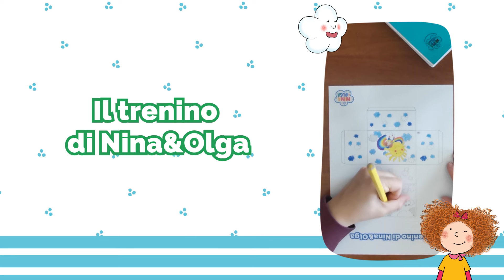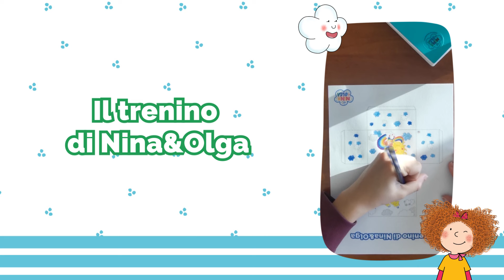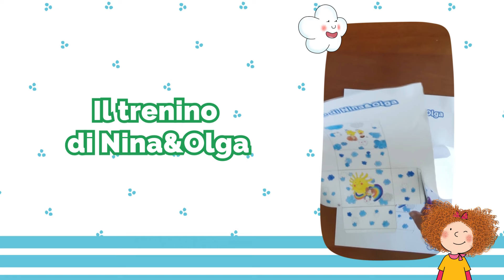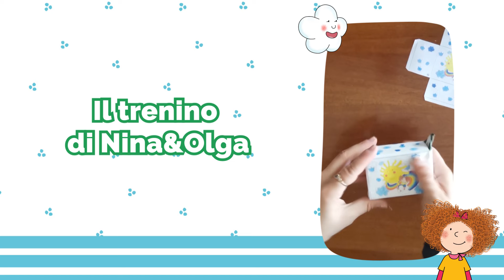Nina&Olga 2 | Il trenino di Jake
Nina&Olga è una serie animata ispirata al personaggio La Nuvola Olga dell'illustratrice Nicoletta Costa in onda tutti i giorni su Rai Yoyo.